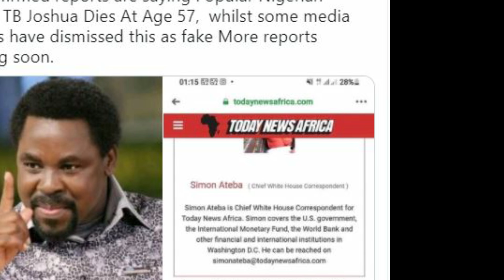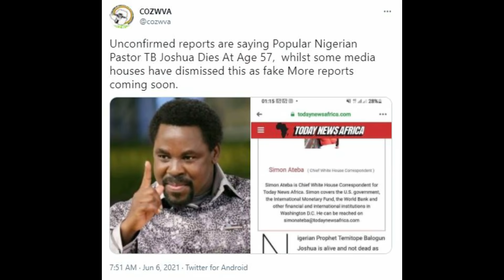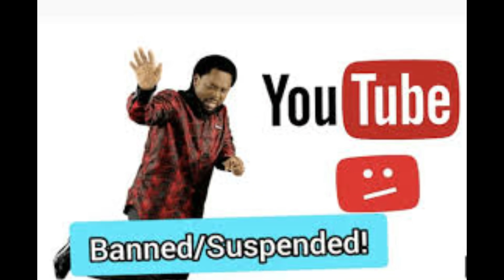ቲቢ ጆሽዋ መን እዩ?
Produced by RBL TV Entertainment
Full Interview ምስ ህብብቲ ተወሳኢት  Eritrea ሳሮን በረኸት